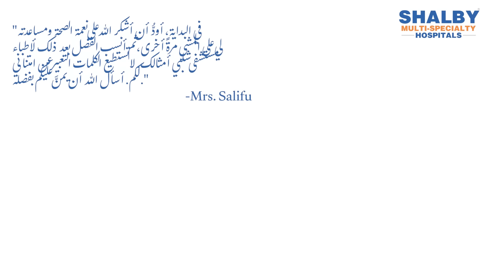معجزة استبدال مفصل الفخذ | مستشفيات شلبي، أحمد أباد، الهند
السيدة نانساتا ساليفو من غانا خضعت لست عمليات جراحية فاشلة لاستبدال مفصل الفخذ في غانا. أجريت الجراحة بنجاح من قبل الدكتور فيكرام شاه والفريق في مستشفيات شلبي، أحمد أباد، الهند. مستشفيات شلبي بالهند هي أفضل مستشفى لاستبدال مفصل الفخذ والركبة. أسسها الدكتور فيكرام شاه، جراح استبدال المفاصل المشهور عالميًا، تدير شلبي 14 مستشفى في جميع أنحاء الهند وهو أكبر مركز لاستبدال المفاصل في العالم. تم إجراء أكثر من 1.50.000 عملية جراحية ناجحة لاستبدال المفاصل والتي تشمل استبدال الركبة واستبدال مفصل الفخذ في مستشفى شلبي من قبل الدكتور فيكرام شاه وفريقه من جراحي استبدال المفاصل الخبراء وذوي الخبرة. يقع مستشفى شلبي الرئيسي لاستبدال المفاصل في أحمد أباد في ولاية غوجارات. أحمد أباد مدينة آمنة وتتمتع ببنية تحتية عالمية المستوى. لمعرفة المزيد عن الدكتور فيكرام شاه، قم بزيارة